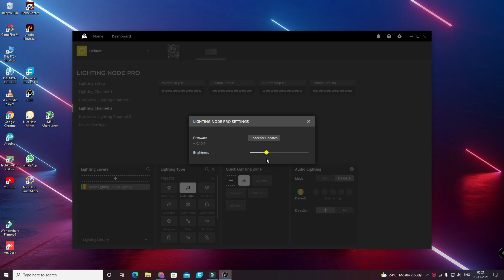DOMINATOR RGB PLATINIUM RAM COVER | PART2| DIY 3D PRINTED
In this video i will show how to build corsair dominator platinium rgb  ram cover.

Parts Used
WS2812B 144LE/M STRIP
Copper board for pcb
5mm acrylic sheet
hair clip spring or GT2 belt tensoner spring
4mm rod
some mini screw
sand paper